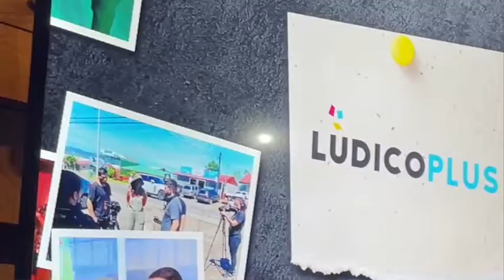Compartiendo con Mariela Solís, directora de Lúdico Festival Latinoamericano de Cortometrajes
Lúdico es un evento audiovisual más importante en Costa Rica fuera del GAM. Más que un festival, busca democratizar los derechos culturales, la educación, el acceso al cine y sobre toda la búsqueda de la identidad Latina.